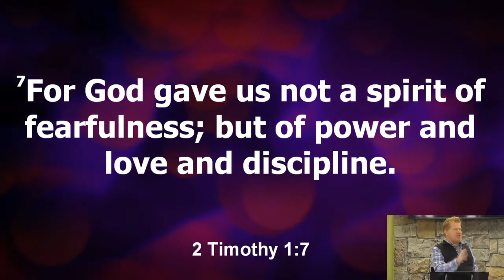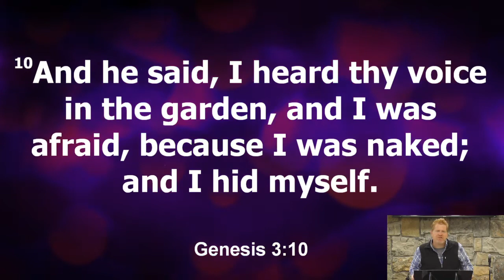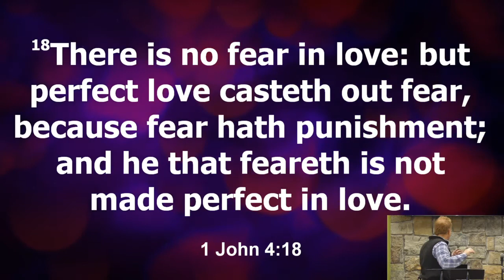Fear, what is it doing to you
What does the Bible have to say about fear

1. It attacks the mind
2. It's contagious
3. Becomes self fulfilling prophecy
4. Declares God a liar